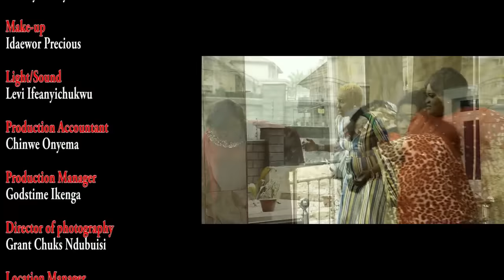How My Son's Wife Made Him Kick Me Out Of His House In D Middle Of D Night But God Saved Me/African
In this Nigerian movie, Starring: Ebere Okaro Onyiuke, Joyce Kalu, Ada Karl and other amazing Nollywood actors.